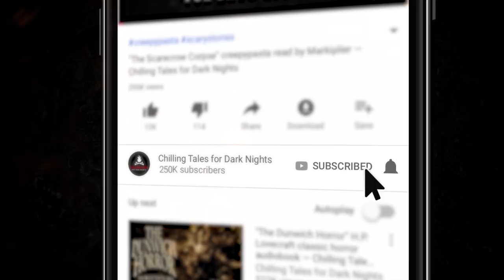"Submit for 2.0" Creepypasta 💀 Julio Miranda • Evil Idol 2020: Round 1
Chilling Tales for Dark Nights' Evil Idol 2020 voice acting competition Round 1 contestant # 29, Julio Miranda, performs "Submit for 2.0" by author Julio Miranda ▶ New 2020 Creepypasta Scary Story

PRODUCER'S NOTE: There is an error in the on-screen credits in this video, listing M.J. Pack as the narrator.  The performer is Julio Miranda.  We apologize for the error.

CREDITS
"Submit for 2.0" by Julio Miranda
Narrated by Julio Miranda